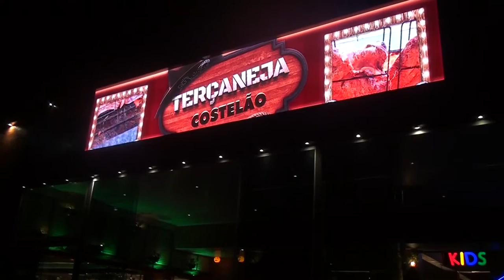Gazella na Nossa Pizza